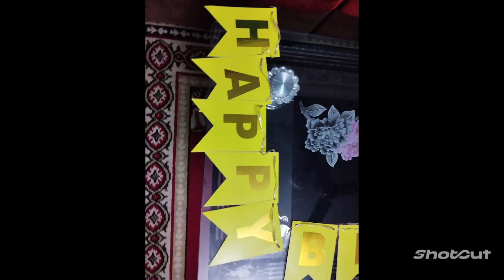my birthday video